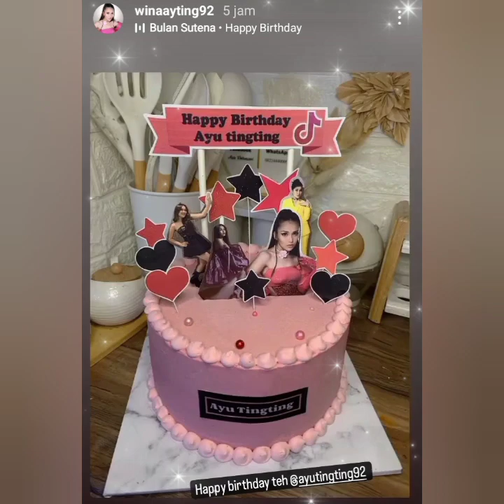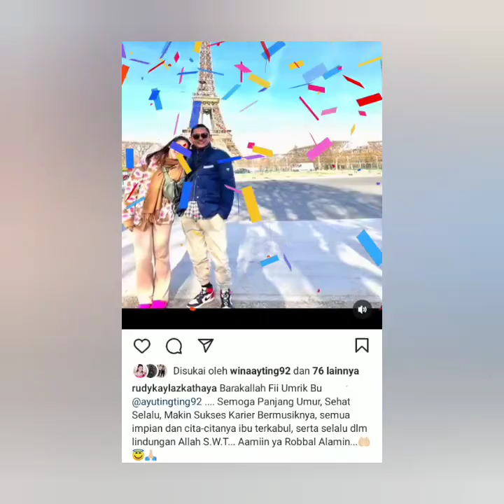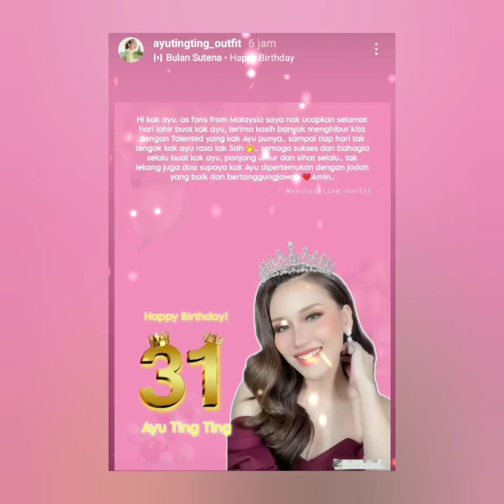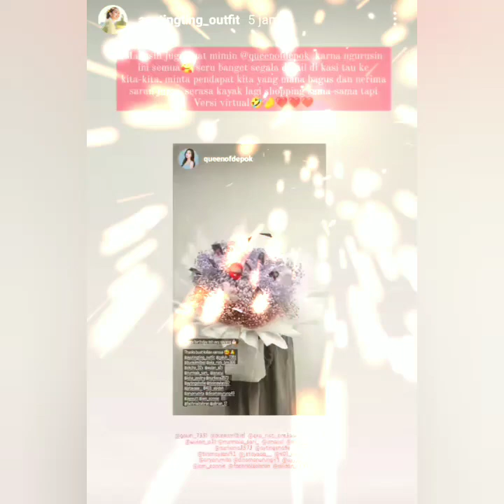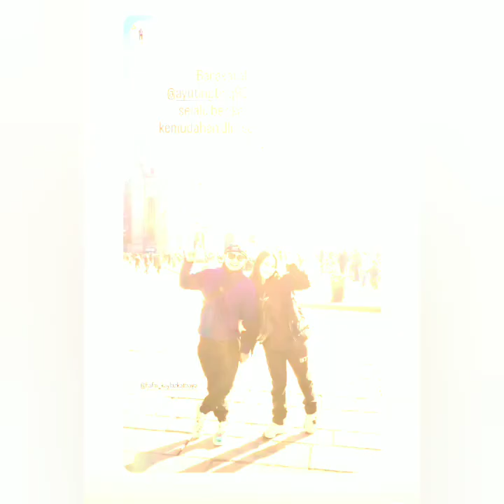ULANG TAHUN AYU TING-TING KE 31 TAHUN. ADA UCAPAN SPESIAL DARI YANG DI NANTI COBA LIHAT INI